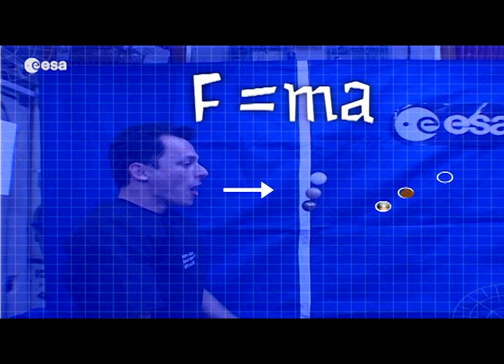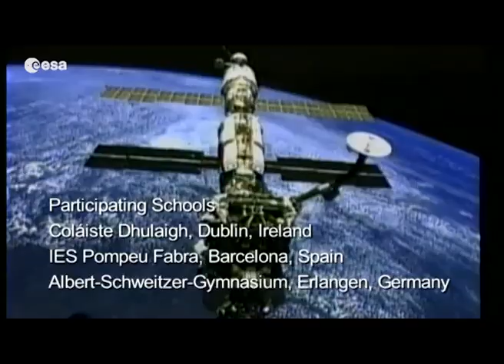Mission 1: Newton in Space (Nederlands)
While on board the ISS, Pedro Duque was filmed conducting demonstrations explaining Newton's Three Laws of Motion - the subject of ISS DVD Lesson 1.